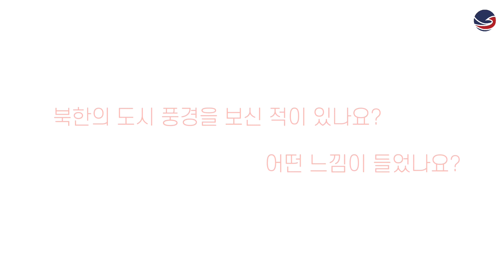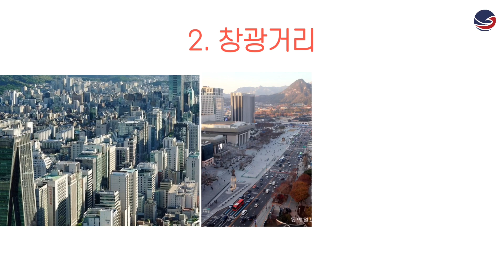[하루2분!북한공부] 북한의 유명한 건축물 1탄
’건축은 사회의 거울이다‘ 라는 말을 들어보셨나요?

건축은 시대적 특징, 지역적 특징을
모두 담고 있는데요.

북한의 유명한 건축물과 함께
북한 사회를 알아보는 시간을 가져요!😀